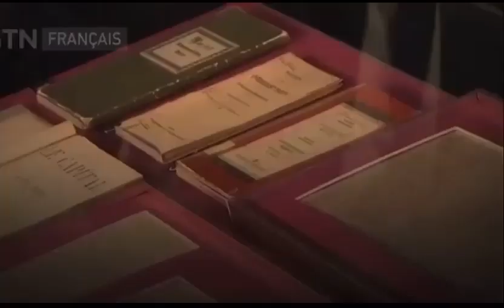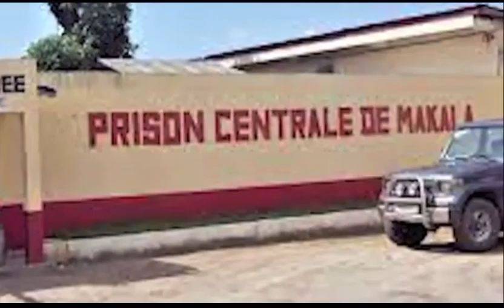tshilombo rejected c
Video from Alain